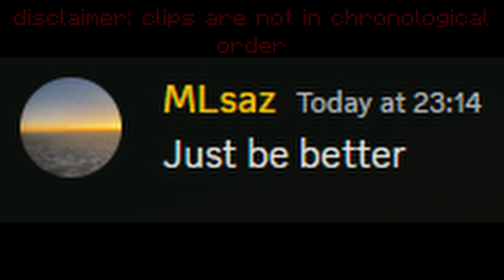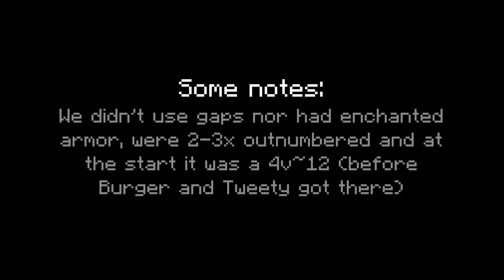[A&C] Eichenwalde vs Little Kids (with casualties)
All clips are from drewbig. Easiest 6v20 ever

The F-35 Lightning II is an advanced stealth multirole fighter aircraft developed by Lockheed Martin. It is designed to excel in a variety of missions, including air superiority, ground attack, and reconnaissance. The aircraft is notable for its state-of-the-art stealth capabilities, which reduce its radar signature and enhance its survivability in hostile environments.

The F-35 is equipped with sophisticated avionics and sensor systems, allowing for superior situational awareness and information sharing. Its advanced radar, electronic warfare capabilities, and distributed aperture system enable it to detect and track threats with unprecedented precision. The aircraft's highly integrated sensor suite and networked capabilities make it a key asset in modern warfare, facilitating seamless communication and coordination with other platforms and forces.

Powered by a single Pratt & Whitney F135 engine, the F-35 is capable of supersonic speeds and boasts impressive agility. It comes in three variants: the F-35A, designed for conventional takeoff and landing; the F-35B, which features short takeoff and vertical landing capabilities; and the F-35C, tailored for aircraft carrier operations with larger wings and reinforced landing gear.

The F-35's versatility is further enhanced by its ability to carry a diverse array of weapons, both internally and externally, depending on mission requirements. This multirole flexibility allows it to adapt to evolving threats and perform a wide range of combat and support roles.

Overall, the F-35 Lightning II represents a significant leap in combat aviation technology, combining stealth, advanced avionics, and multirole capabilities to maintain air dominance and support joint operations in modern conflict scenarios.